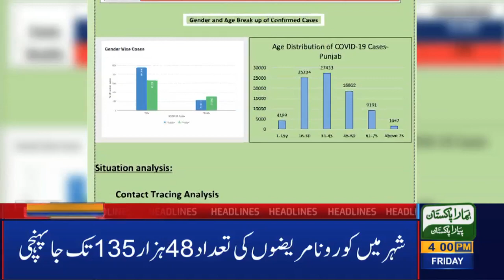Lahore News HD | 04 PM Headlines | 14 August 2020